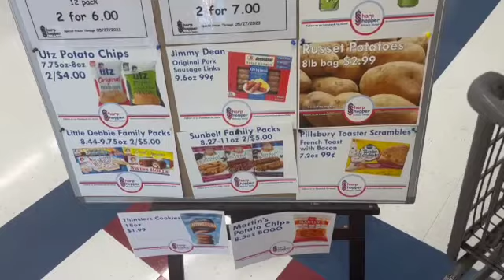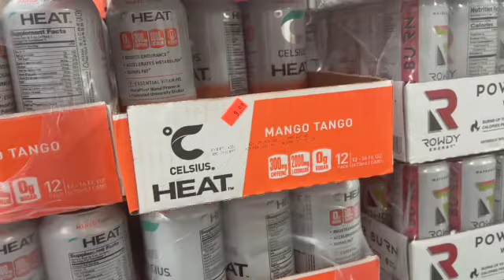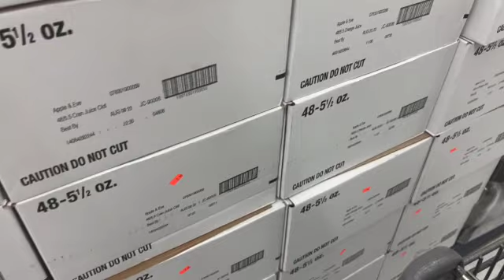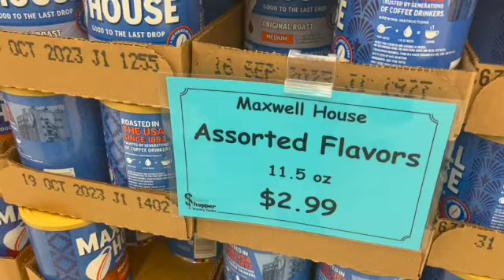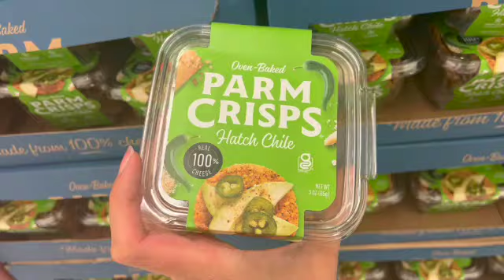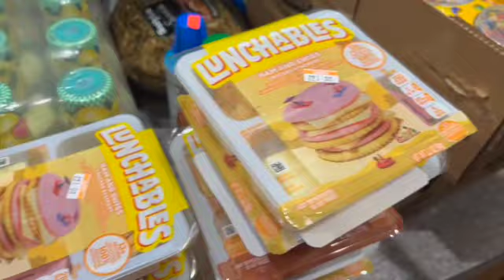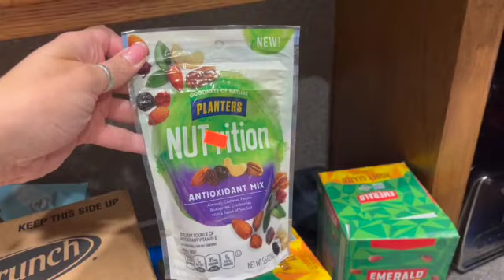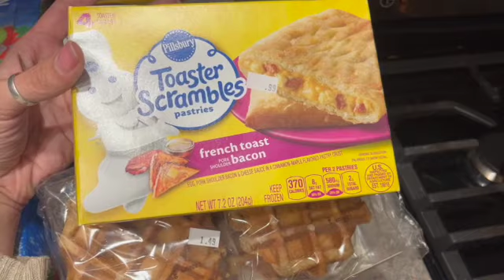Sharp Shopper Discount Grocery Store Chain - Shop with Me - And see what I bought! Cheap Groceries!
Hi Friends:). Here we are back at Sharp Shopper again!  I sure do love this place, and am so thankful to have it in my life.  I look forward to hearing from you in the comments.